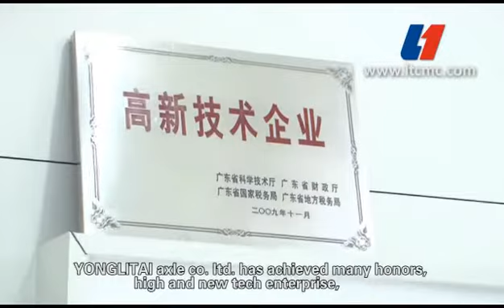Foshan Yonglitai Axle Co., Ltd -- achievement exhibition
Foshan Yonglitai Axle Co., Ltd enjoys a manufacturing history of over 50 years. In the early time, Litai Company was attached to Fotao Group and was the leading company in the manufacturing of press. In 2001, Litai established axle department and started the development and production of semitrailer axle. In 2005, Litai was divided into two companies, i.e. Yonglitai and Henglitai. Yonglitai specializes in the professional production of trailer axle and suspension. Because of the limitation of the old Shiwan factory, Yonglitai launched Sanshui Lepin Industrial Park Project in 2007 and started to produce in 2008. Sanshui factory mainly produces axle and Shiwan factory mainly produces suspension products. Till, Yonglitai has developed into a professional manufacturer of semitrailer axle, suspension products and automobile parts. Now, the Sanshui Leping factory has the annual semitrailer output of 150,000, and Shiwan factory has the annual suspension output of over 50,000. Our company strictly adheres to ISO/TS16949 Quality Management System and has passed the SGS Certification.